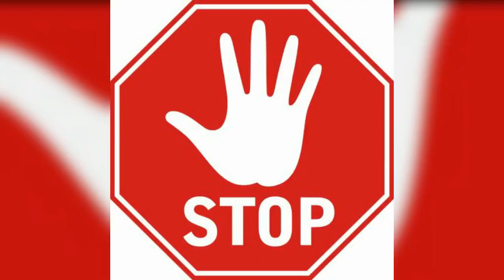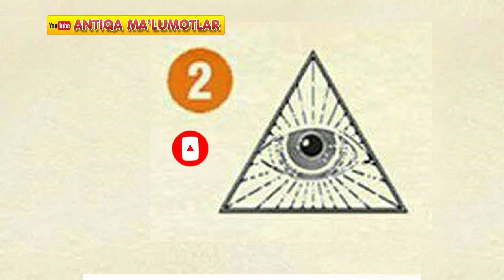PSIXOLOGIK TEST: Asl tabiatingiz qandayligini bilib oling / Психологик тест: асл табиатингиз кандай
Ushbu psixologik test orqali o'zingizni ruhiyatingiz va asl tabiatingizni bilib oling Ko'zlardan birini tanlang va kimligingizni qanday insonligingizni bilib oling.

Бизни қўллаб қувватлаш учун ушбу видеога лайк босиб комментария қолдирсангиз кифоя бизни кузатиб боринг зеро биз билан зерикмайсиз
Бизда: Ажойиб психологик тестлар, aqliy va ruhiy testlar, imkoniyat testlari, psixologik testlar, daraxtdagi odamlar, xushyorlikni aniqlash, xarakterni aniqlash testi, qiziqarli o'yinlar, aqlni charxlash, topishmoqlar, boy bo'lish testi, inson psixalogiyasi, psixologiya, qiziqarli videolar, ajoyib o'yinlar, boshqotirmalar, va shu kabi bir biridan ajoyib qiziqarli videolarni kuzatib borishingz mumkin